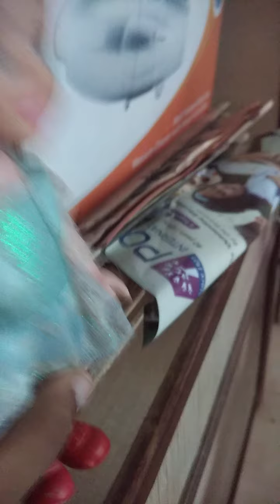1 September 2021